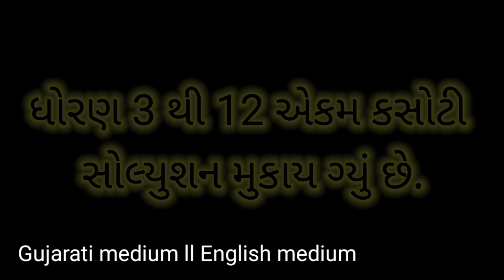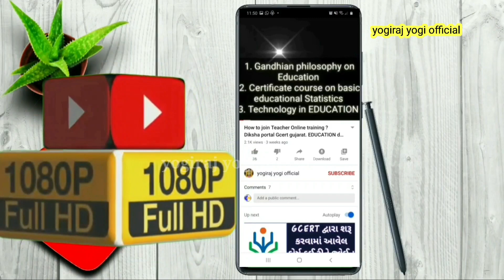unit test-6 ll Std-8 Science ll English medium ll full solution ll january ekam kasoti 6 ll solution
✅download pdf paper solution link

science_std_10_new_blueprint_2021
science_std_8_unit_test_6_paper_download
વિજ્ઞાન ધોરણ-8 ll એકમ કસોટી-6 ll pdf પેપર ડાઉનલોડ ll જાન્યુઆરી 2021 સામાયિક મૂલ્યાંકન કસોટી-6 ll

 Std-8 Science ll English medium llunit test-6 ll pdf paper download ll solution ll ekam kasot-6 21ll